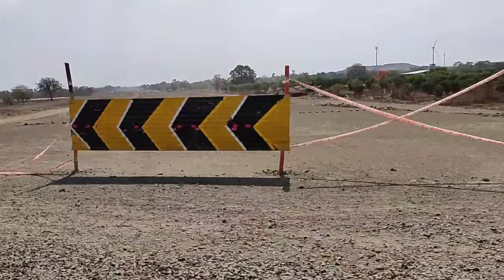Tour of dharmrajeshwar | vlog | ashwin rathore